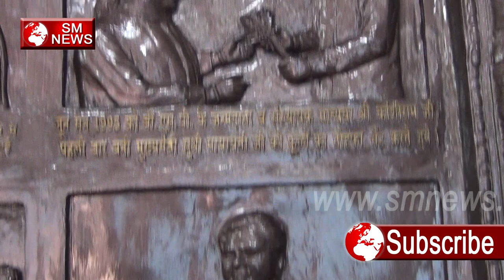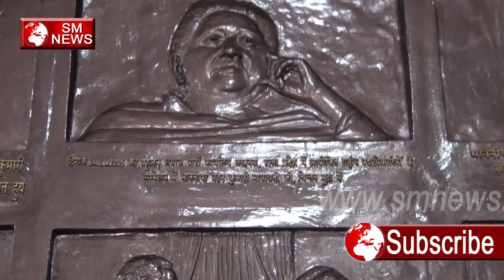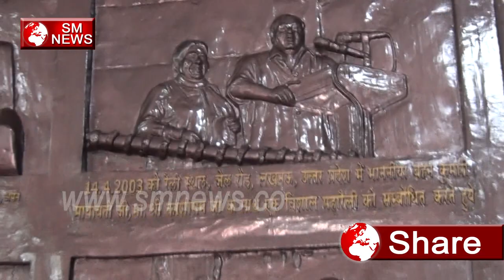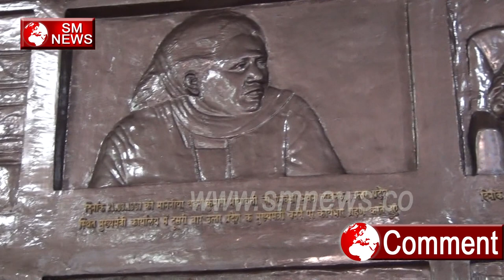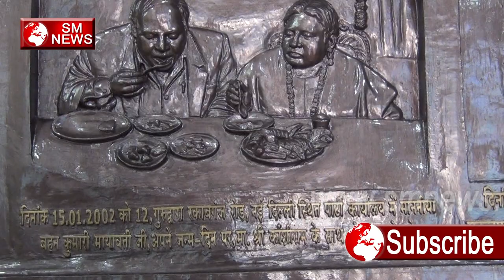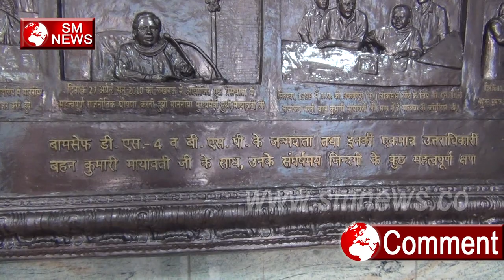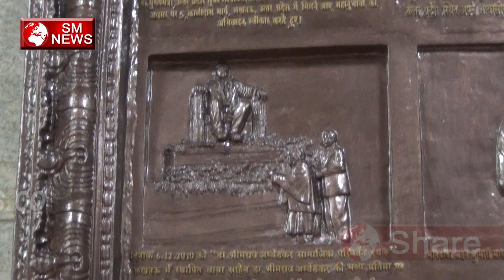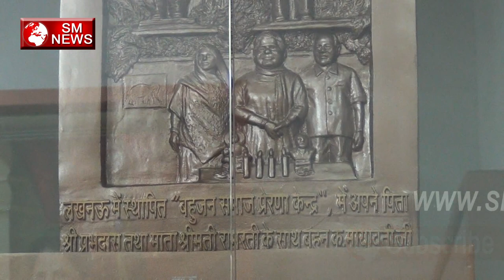Delhi मै रह कर Bahujan Samaj Prerna Kendra यह नहीं देखा तो कुछ नहीं देखा,SM News Part = 2